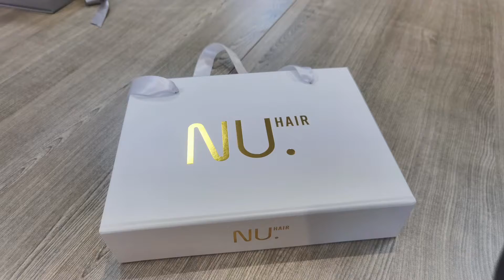CyGedin Professional Supplier Can Customize Clothes Folding Box Packaging Gift Box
Professional suppliers can customize the clothing folding box packaging gift box, the surface logo UV printing, and the design of the ribbon handle allows your clothes to be directly carried away by the customer, reducing the use of plastic bags and making it more environmentally friendly